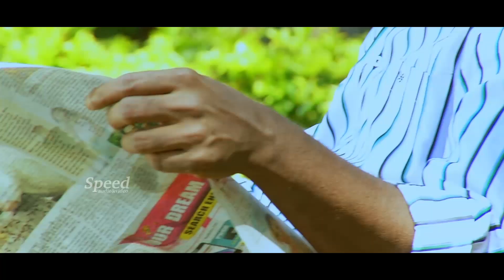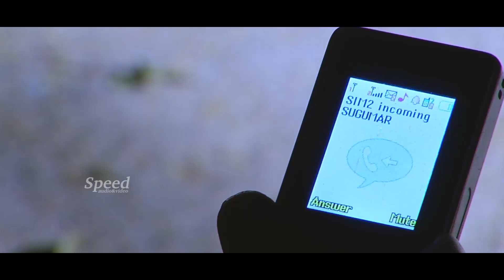Puthiya Yugam Malayalam Dubbed Movie